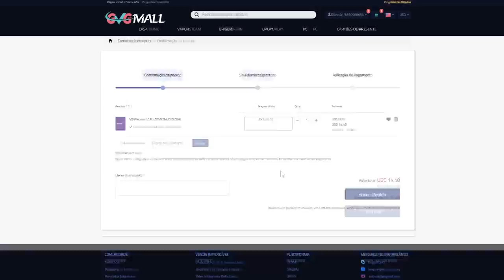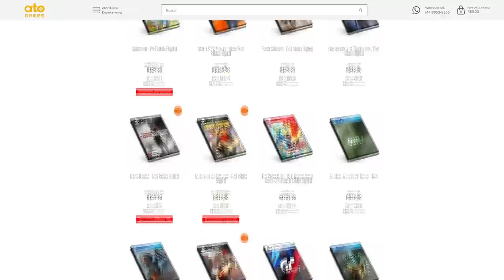NOVO BANIMENTO Do PLAYSTATION 4 !!! CUIDADOS !!! E NOVO CONSOLE XBOX SERIES Z REVELADO ?!